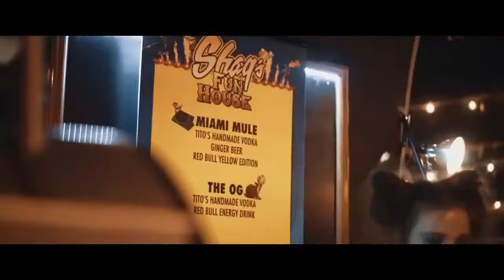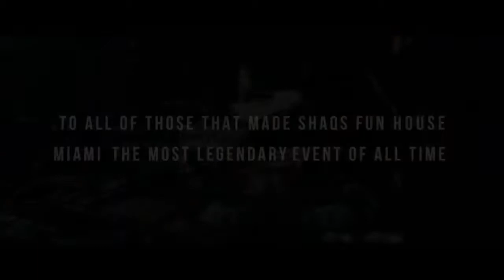Shaq's Fun House - Miami Recap ft. Diplo, Steve Aoki, A-Trak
Thumbs up for this dope track?!

We threw an incredible party with Shaq during Miami Music Week and finally got the video ready for you all. The event started at 2am after Ultra and went on until 8am. We had Diplo, Steve Aoki, Carnage, Alan Walker, Cheat Codes, Nervo, A-Trak, Codeko, Justin Caruso, Frank Walker, and DJ Irie all performing. CAN'T WAIT FOR ROUND 2!

Shaqs Fun House returns for TWO bigger and better events in 2019: Shaq's Fun House Superbowl & Miami Music Week

Video captured and edited by Valentyn Syenin
Produced by Joe Silberzweig & Adam Richman
Additional cinematography by Tin Lazar and Ben Brodsky